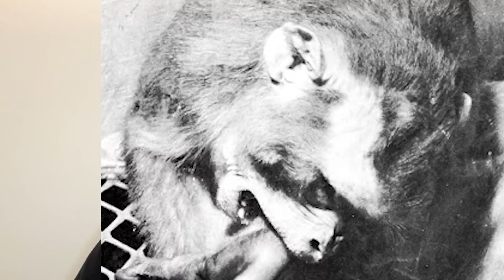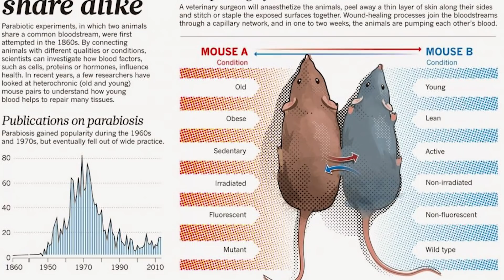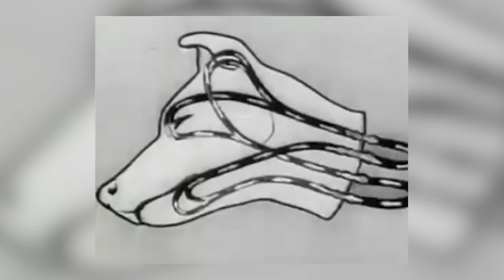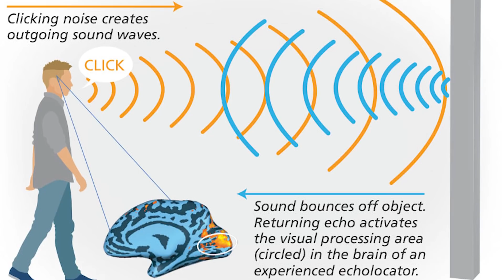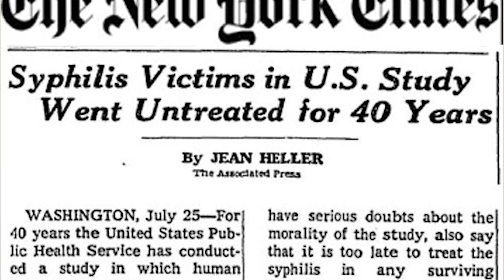Top 10 HORRIFYING Science Experiments You Won't Believe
Scientific research is an incredibly important part of our society and can help give us insight into our world and bodies but also can help us improve our quality of life as we know it. In order to gain these advancements, experiments are often necessary and sometimes these experiments can be absolutely shocking. From animal experiments to human experiments, both horrifying and interesting on today’s top 10 list we are going to be talking about the Top 10 HORRIFYING Science Experiments You Won't Believe.